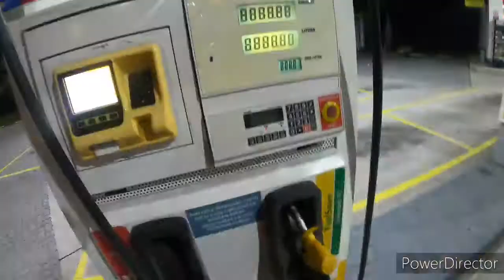Early I Mean Really Early Morning Cruise with Kawasaki Z900RS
Enjoy the short scene